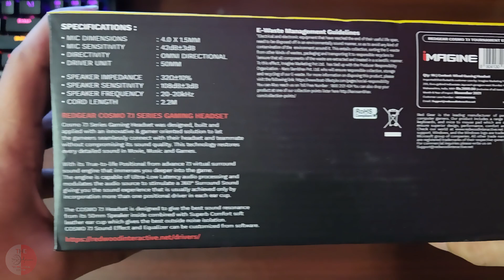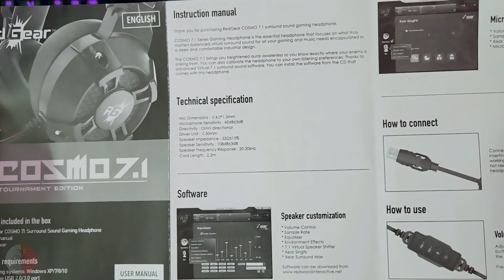Redgear Cosmo 7.1 | Best Budget Gaming headphone | UNBOXING AND REVIEW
Hello friends, welcome to The Technological Doctor.
Today we are going to see about best gaming Headphone with good sound and built quality. Its a beginner pc building enthusiast choice of headphones. In this video we are going to see about specification, Pros and Cons and other cool features. Watch the video fully to know about the products completely.
Buying link-

If you love this video; share it